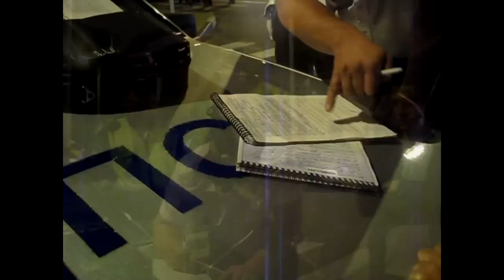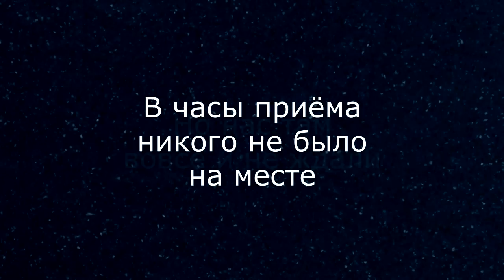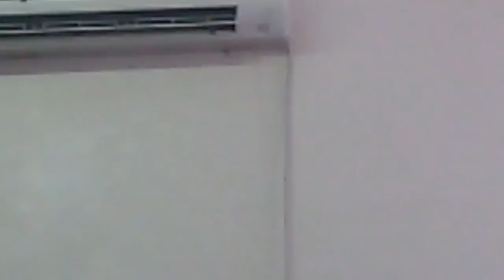Беспредел подполковника Никитенко. МРЭО ГИБДД Армавира.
Подполковник Никитенко, зам начальника МРЭО ГИБДД г. Армавира немного перепутал кабинет группы разбора с залом суда и немного возомнил из себя судью.